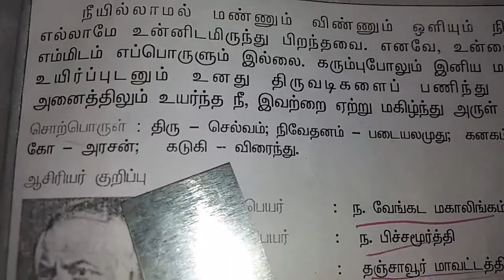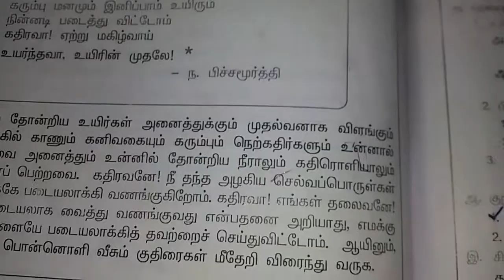7ஆம் வகுப்பு பொங்கல் வழிபாடு. Part 2 important samacheer